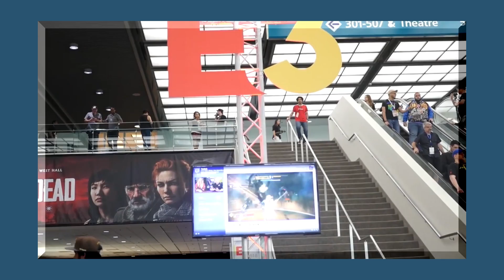Nintendo Announces Switch Lite